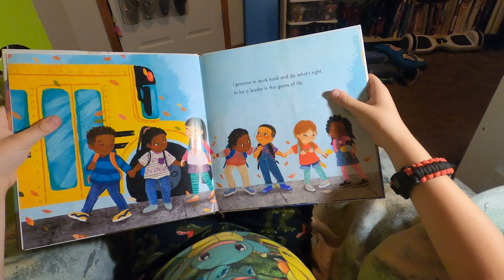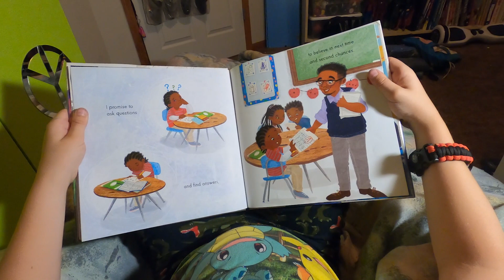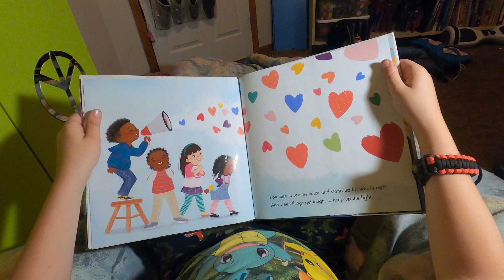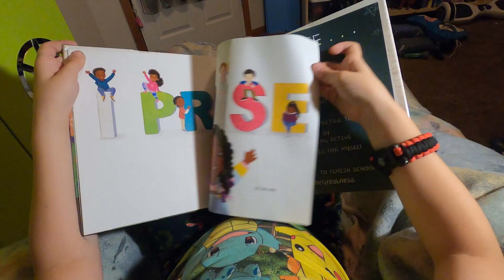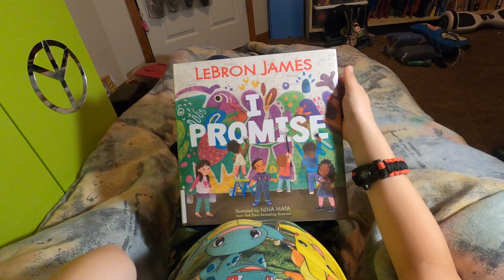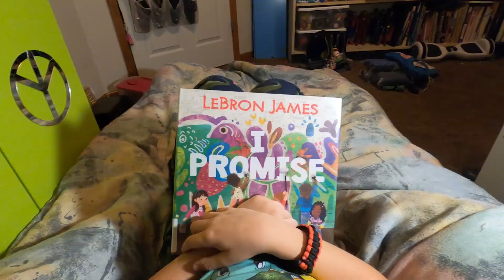I Promise 🤞❤️ (LeBron James, Back-to-School Children's Book Read Aloud, Bedtime Stories for Kids)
This book is great for the back-to-school season! I Promise, is a wonderful way to get kids to think about their future and goals they need to set. Making a promise to your friends, your parents, your teacher and most importantly, yourself!  LeBron James knows the key to a better future is to excel in school, do your best, and keep your family close. Tomorrows success starts with the promises you make and keep to yourself today. H really enjoyed this book, right as school is starting it is such a good reminder for all kids! I loved reading this book aloud with my son and think your kids will enjoy reading it aloud with us!

I Promise
by LeBron James and Niña Mata

Support our page by helping us buy a new book for our library! 📚

We love reading aloud before bed and hope you enjoy sharing in our bedtime routine- books, cuddles and prayers. Our favorite Storytime.